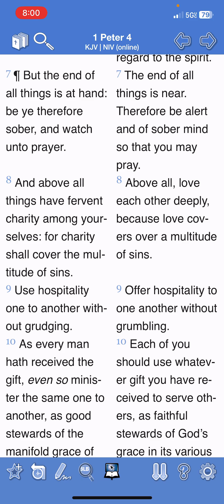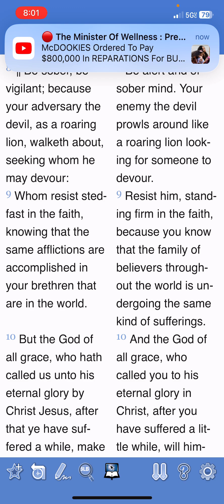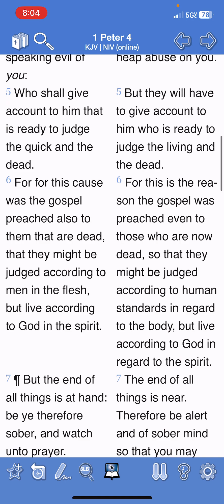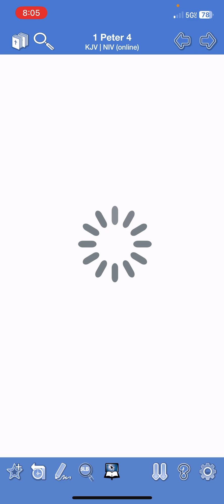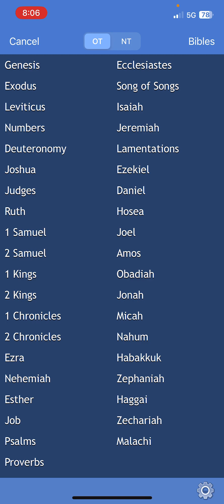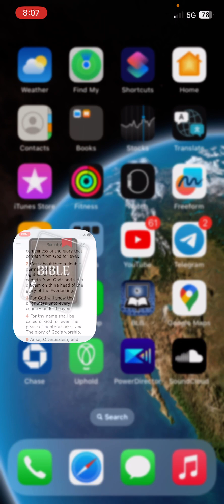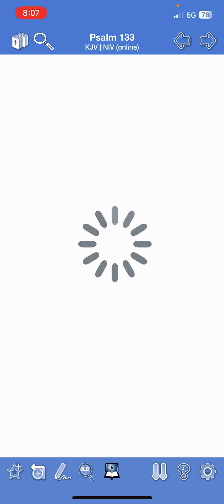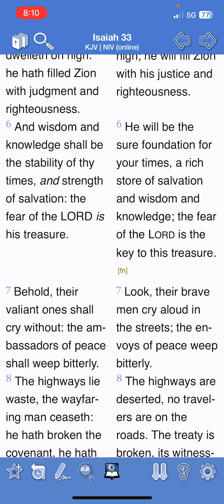BUT THE END OF ALL THINGS ARE AT HAND!!